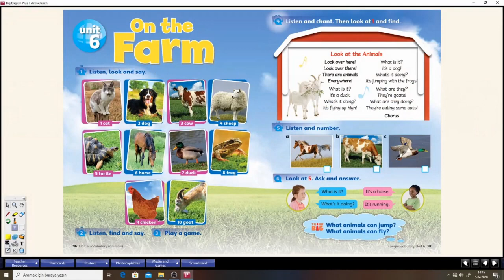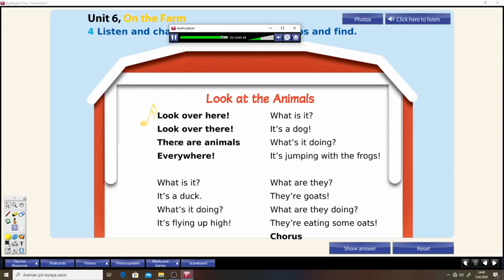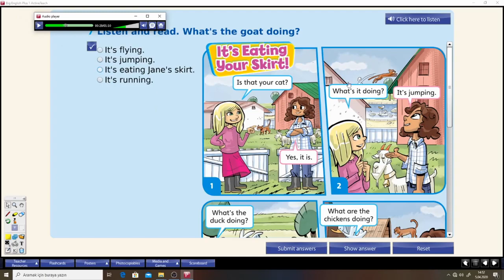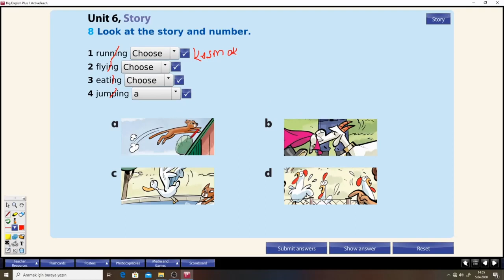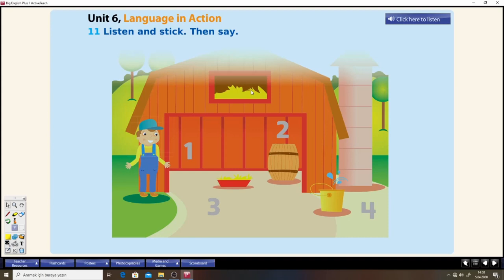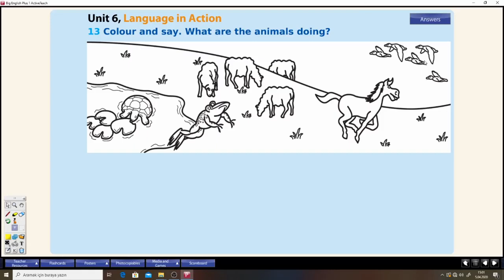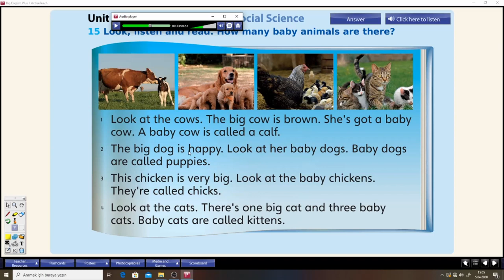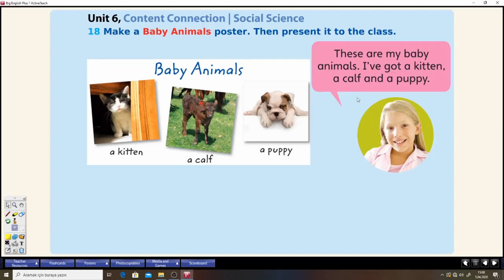UNIT 6 ON THE FARM PART 1 BERIVAN ARAC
1  SINIF INGILIZCE UNIT 6 ON THE FARM PART 1 BERIVAN ARAC